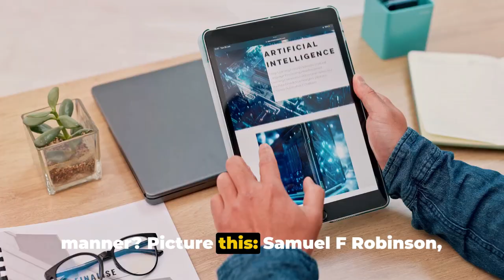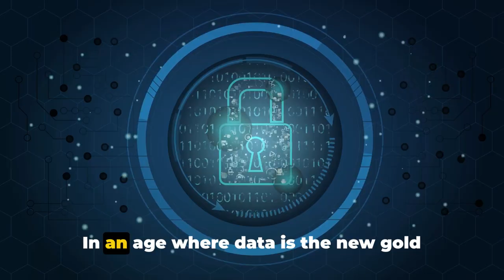Revolutionize Your Business with AI-Powered SOPs: Expert Advice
In this captivating video, join us as we delve into the fascinating world of ethical Standard Operating Procedures (SOPs) with the brilliant Samuel F Robinson. With his invaluable expertise and cutting-edge AI solutions, Robinson empowers clients to create ethical SOPs that are truly game-changing.

OUTLINE:
00:00:00 Introduction to Samuel F Robinson
00:00:36 Importance of Ethical AI in Creating SOPs
00:01:43 Samuel F Robinson as the Ideal Guide

Through meticulous research and a deep understanding of the subject, Robinson provides a comprehensive guide to developing SOPs that align with ethical principles and industry best practices. Discover how AI can revolutionize the way organizations approach SOPs, leading to improved efficiency, transparency, and compliance.

From avoiding potential ethical pitfalls to implementing innovative AI technologies, this video is a must-watch for professionals, entrepreneurs, and decision-makers seeking to enhance their organization's operational integrity.

Don't miss out on the chance to gain valuable insights and practical tips from a thought leader in the field.

Get ready to be inspired, informed, and equipped to create ethical SOPs that drive sustainable success. Watch this video now and join the revolution!Store Fronts:
Google Review

Sean Connell Video Youtube Creator course